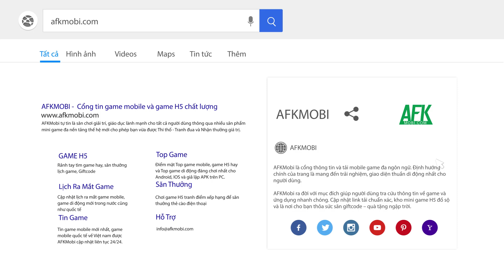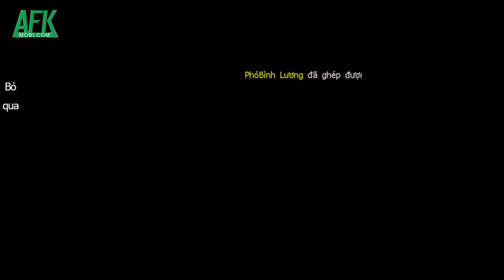Đại Chúa Tể YGame – Game nhập vai đấu tướng 3D về Việt Nam (Tin độc quyền)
(AFKMobi) Đại Chúa Tể YGame là tựa game mobile được chuyển thể từ bộ tiểu thuyết cùng tên của tác giả Thiên Tằm Thổ Đậu. Tham gia vào game người chơi sẽ hóa thân thành học viên của Bắc Linh Viện, từng bước tu luyện dưới sự giúp đỡ của những người bạn đồng hành để được sự công nhận của Đại Thiên Thế Giới lưu tên trên Thương Khung Bảng.